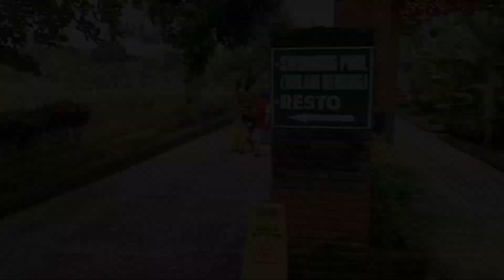KEMENUH WATERPARK TEMPAT REKREASI DI GIANYAR BALI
𝑷𝒂𝒌𝒆𝒕 𝑻𝒐𝒖𝒓 𝑩𝒂𝒍𝒊 / 𝑺𝒆𝒘𝒂 𝑴𝒐𝒃𝒊𝒍 :
𝗠𝗔𝗜 𝗠𝗘𝗟𝗔𝗟𝗜 𝗸𝗲 𝗕𝗔𝗟𝗜
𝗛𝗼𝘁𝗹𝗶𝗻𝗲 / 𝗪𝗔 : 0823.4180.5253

𝑭𝒂𝒄𝒆𝒃𝒐𝒐𝒌 : Mai Melali ke Bali
𝒀𝒐𝒖𝒕𝒖𝒃𝒆 𝑪𝒉𝒂𝒏𝒏𝒆𝒍 : Mai Melali ke Bali